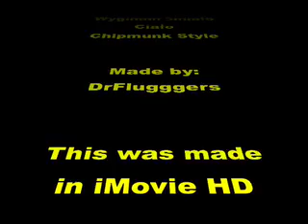Wyginam Śmiało Ciało Chipmunk Style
Alvin and the Chipmunks sing:Wyginam Śmiało Ciało Chipmunk Style

IF THIS VIDEO IS RATED AS A COPYRIGHT INFRIGMENTATION OR WHATEVER THERE WILL BE SERIOUS CONSECUENCES FOR MARKING THIS VIDEO AS COPYRITE INFRGMINTATION OR WHATEVER SO DO NOT EVEN TRY TO MARK THIS VIDEO AS SOME INFRIGMENTATION OR WHATEVER!